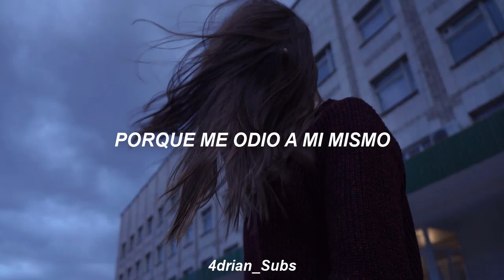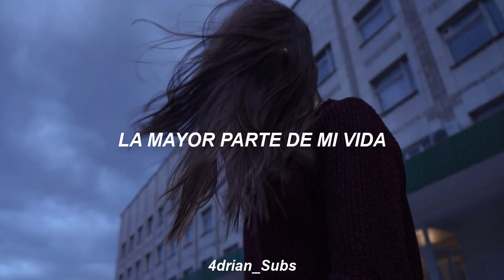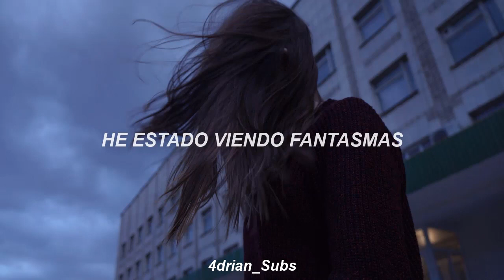Current Joys; Ghosts - Sub Español